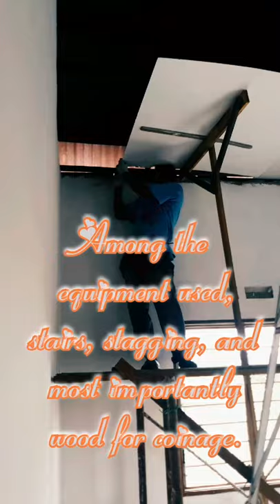Best Jobs, Make Money. Parts 05- Install the Ceiling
A worker performs a job for 3 workers. Make money but Most importantly earnestness and patience, the results are indeed lucrative. Among the equipment used, stairs, stagging, and most importantly wood for coinage.